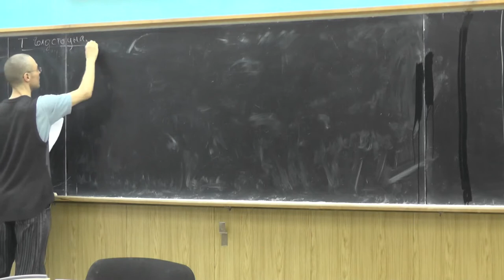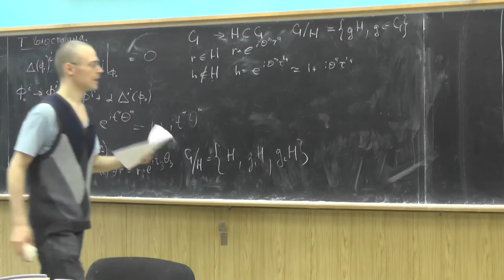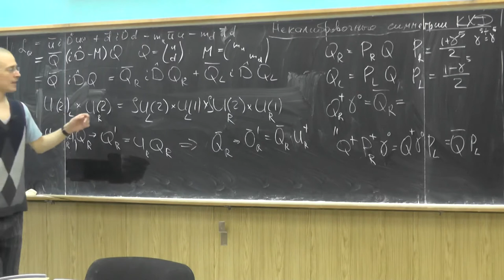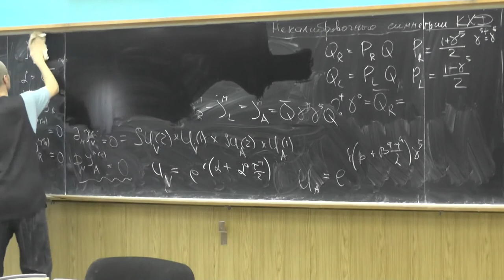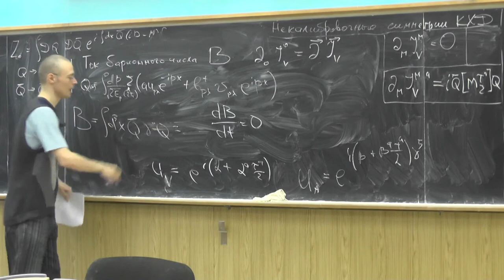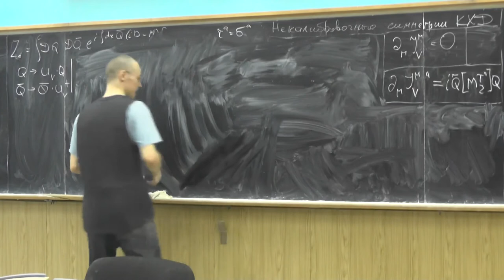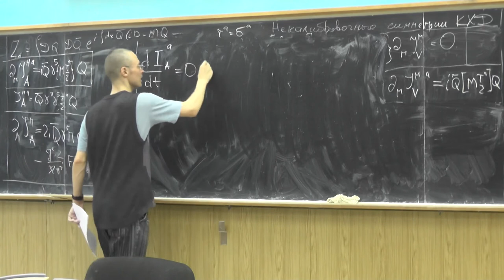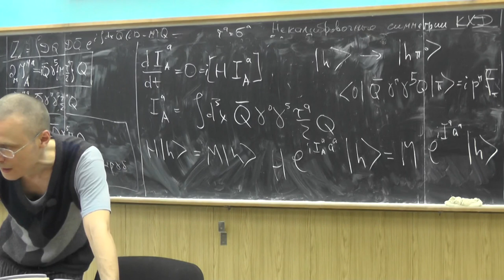Квантовая Хромодинамика. Андрей Грабовский. Лекция № 13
Теорема Голдстоуна. Некалибровочные симметрии КХД. Аксиальные и векторные токи. Барионное число. Изоспин. Спонтанное нарушение аксиальной симметрии в КХД. Пион как псевдоголдстоуновский бозон.